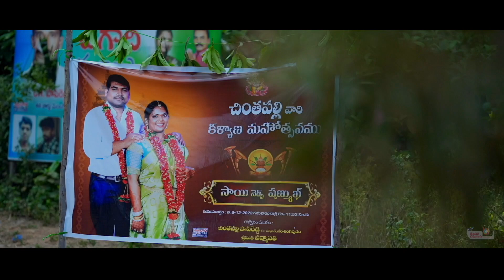Wedding Story of 💞SAI + SHANMUK💞 || Telugu Traditional Teaser || 2023